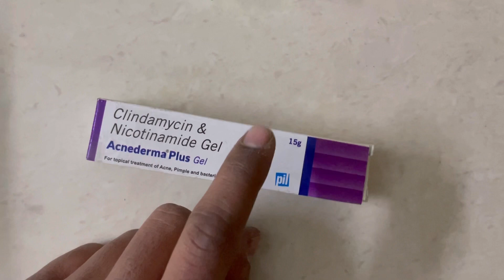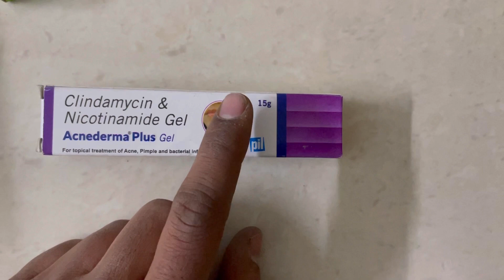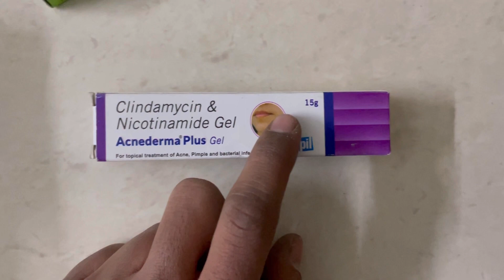Acnederma Plus Gel cream ke fayde or sidefeck or use in hindi